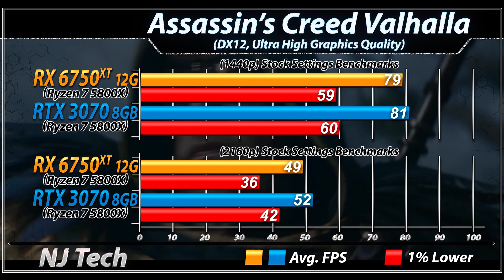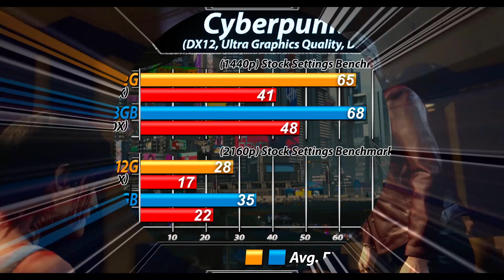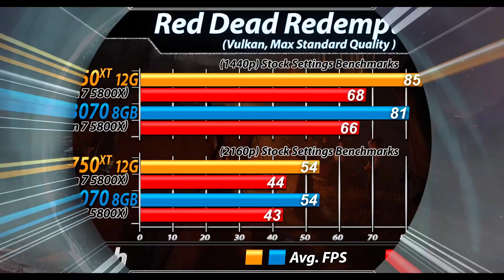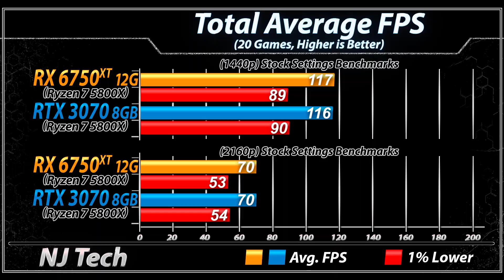RX 6750 XT vs. RTX 3070 | 20 New Games Benchmarks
In this Video I'll Show You Gaming Benchmarks of AMD Radeon RX 6750 XT and Nvidia GeForce RTX 3070 (Both Paired with Ryzen 7 5800X)

System Specs :
amd Ryzen 7 5800X @ Stock Settings
Corsair TX650M Power Supply
2TB SSD
Windows 10

MSI RX 6750 XT Mech 2X
MSI RTX 3070 Ventus 2X

1440p and 2160p Gaming Test :
↓↓↓(Andrenalin 22.4.2 / GeForce 512.59) ↓↓↓
Forza Horizon 5
Elden Ring
Destiny 2: Witch Queen
Hitman 3
Watch Dogs: Legion
DOOM Eternal
Red Dead Redemption 2
Apex Legends
Shadow of Tomb Raider
Fortnite